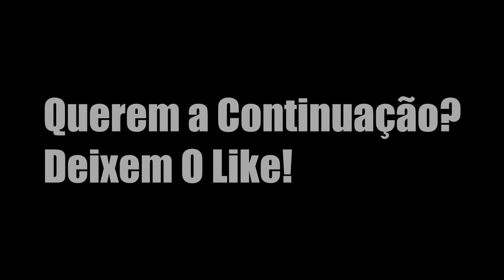FESTIVAL ADR RIO DE JANEIRO! 1/2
✖️Equipamentos:
✖️Microfone:Blue Yeti